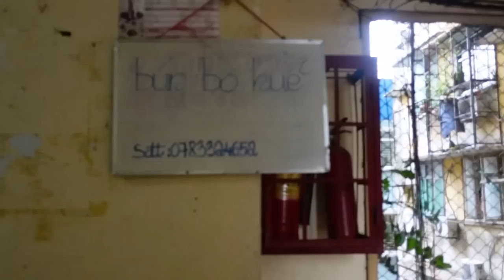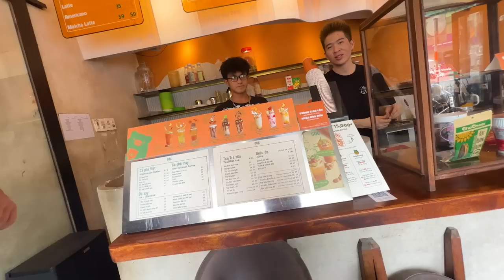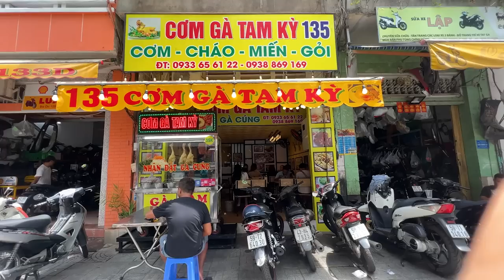SAIGON is AWESOME 🇻🇳 Could I Live in Ho Chi Minh Vietnam?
Don't visit Saigon if you don't want to fall in love with the city. I moved into a new apartment and learned where locals eat drink and shop!

Saigon, or Ho Chi Minh City, is the largest city in Vietnam and one of the most vibrant and dynamic cities in Southeast Asia. From the moment I arrived, I was struck by the energy and buzz of the city, with its bustling streets, colorful markets, and delicious street food.

During my stay in Saigon, I explored the city's many attractions, including the historic Reunification Palace, the War Remnants Museum, and the beautiful Notre-Dame Cathedral. I also took a food tour and tried some of the most delicious local dishes, such as pho, banh mi, and fresh spring rolls.

But what really made me fall in love with Saigon was the people. I found the locals to be friendly, welcoming, and always willing to help. I also met some expats who had been living in Saigon for years and who shared their experiences and tips with me.

After a few days in Saigon, I knew that I didn't want to leave. So I started looking for apartments and soon found a great place in the heart of the city. The apartment was spacious, modern, and affordable, and it had everything I needed to live comfortably.

Now, I'm seriously considering living in Saigon for a while, to explore more of the city and the surrounding areas, to learn more about the culture and the people, and to experience the vibrant lifestyle that Saigon has to offer.

In this video, I'll share more about my experience of visiting Saigon, the things I loved about the city, and the reasons why I'm considering living there. I'll also give you some tips and advice on how to make the most of your stay in Saigon, whether you're a tourist or an expat.

So if you're curious about Saigon and want to know more about this amazing city, make sure to watch this video and subscribe to my channel for more travel and lifestyle content.

00:00 Saigon Vietnam
00:24 Saigon District 1 Airbnb
01:17 Saigon Park Exercise
04:01 How to Cross Street in Vietnam
05:10 Coffee in Saigon
06:15 Apartment in District 1 Saigon
07:48 Chao Muc
08:30 GOC Coffee Saigon
10:14 Best Com Ga Saigon